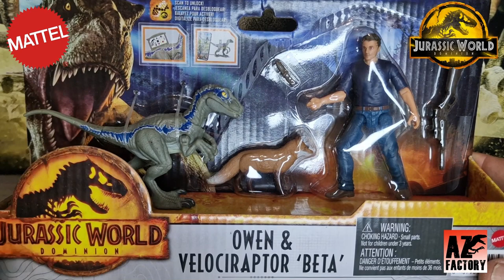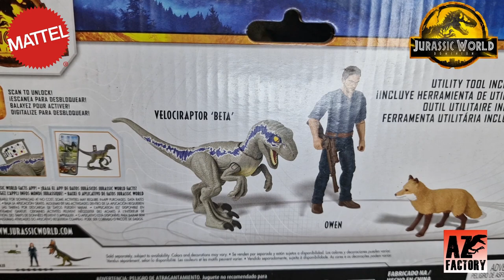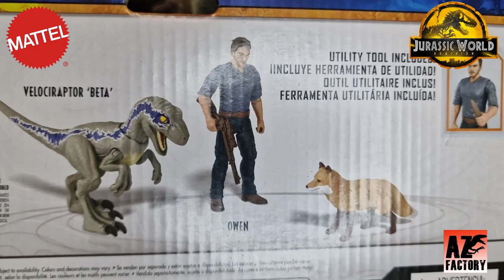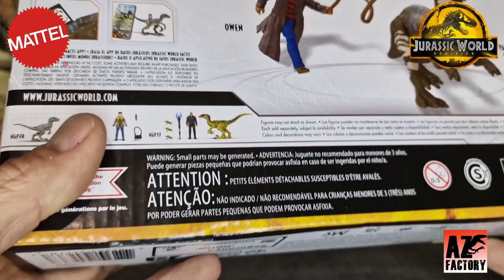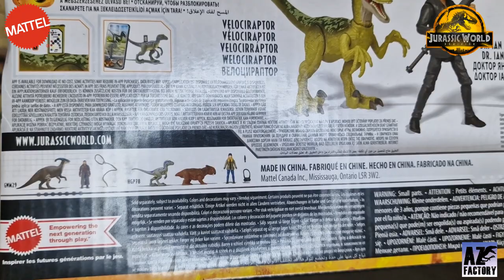Mattel Jurassic World Dominion Human Figure review collection parte 2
Mattel Jurassic world Dominion
Human figure
Seconda parte della video recensione